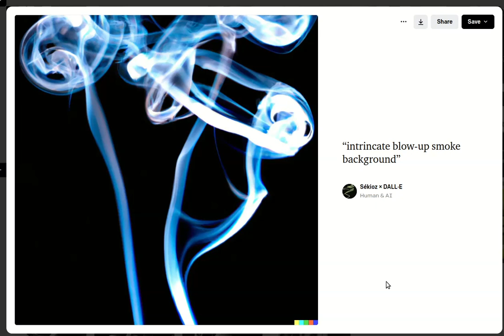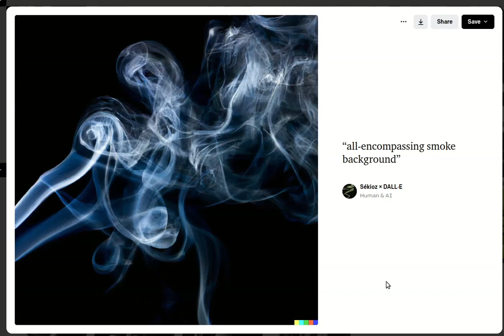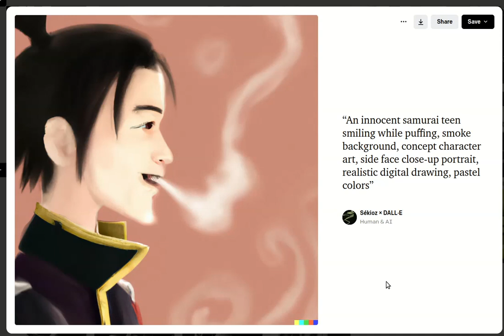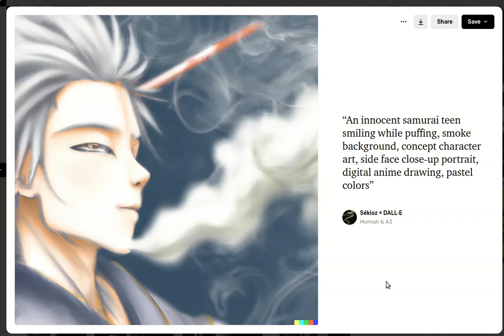Samurai fumando - Intentos con DALL-E 2 (2/10/2022)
Yo intentando en vano hacer un retrato del personaje de rol de una amiga (caracterizado por su adicción al opio) con DALL-E 2

Ejemplo de prompt: An innocent samurai teen smiling while puffing, smoke background, concept character art, side face close-up portrait, digital drawing, pastel colors.

(Para extraer los prompts del vídeo, recordar que se puede recurrir a cualquier implementación online de alguna tecnología de OCR, como

El resultado promedio me parece mejor que Stable Diffusion aunque sigue sin capturar lo que buscaba.